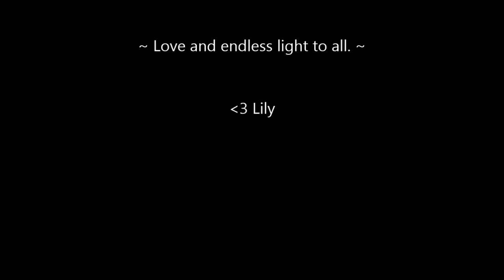Spinning Rainbow Radiance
Finally! New hoop, new video - had to give my new Futurehoop Pro a quick go. Sorry my camera is so terrible. Lots of sustained spinning and flashy lights! :)

Music: The White Panda - Push With Me (Seven Lions rework)